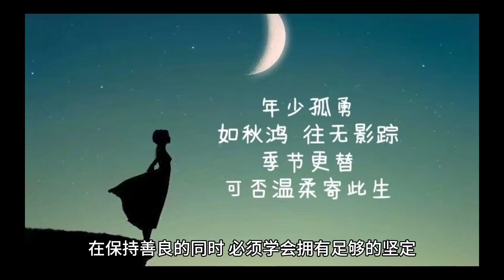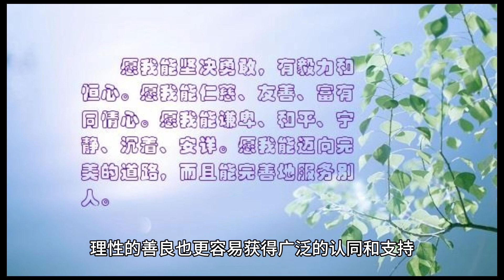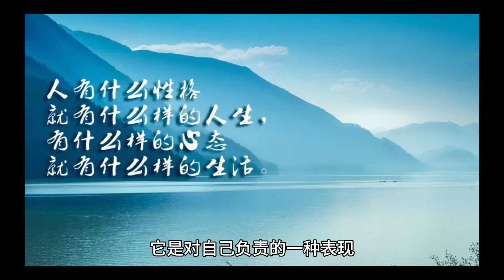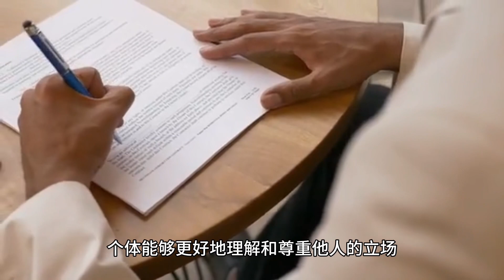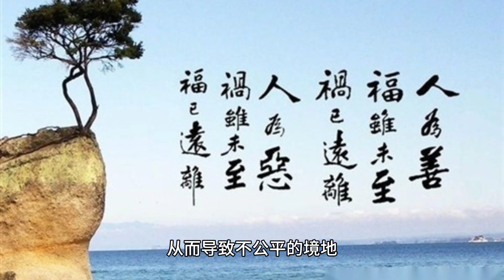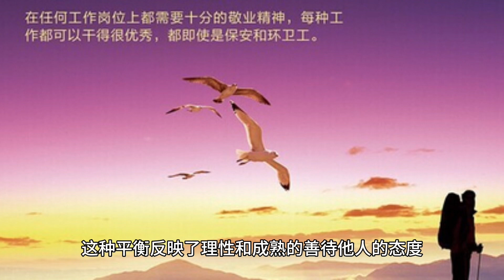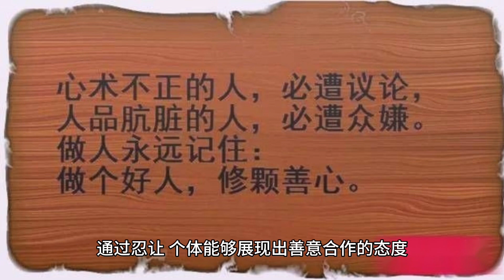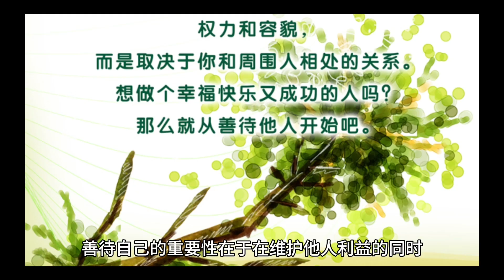无论你多善良,都绝对不能心软!聪明的人都知 道:善良有尺,忍让有度!【小G视讯】（2024）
无论你多善良,都绝对不能心软!聪明的人都知 道:善良有尺,忍让有度!